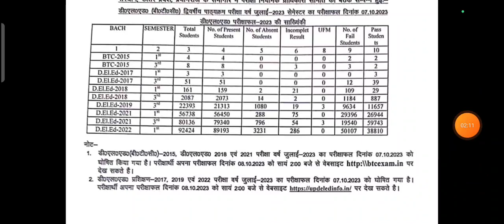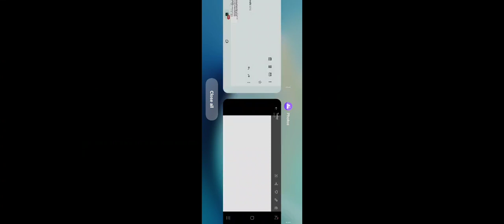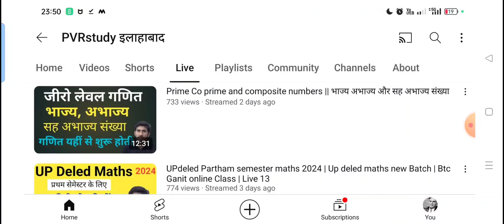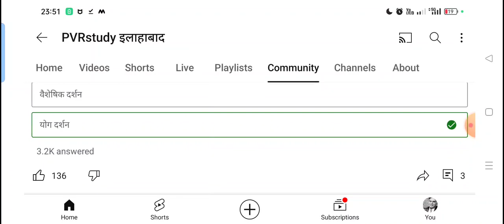यूपी डीएलएड 2022 परीक्षा परिणाम घोषित || UP deled 2022 result declared